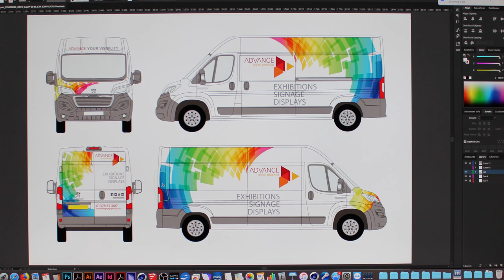Vehicle wrap time lapse Advance Digital Graphics 2019 Van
Vinyl wrap for the Advance Digital Graphics van 2019.